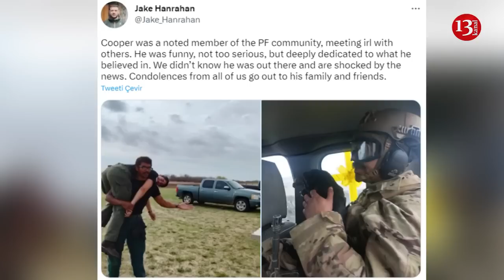US volunteer killed in action near BakhmutB 1